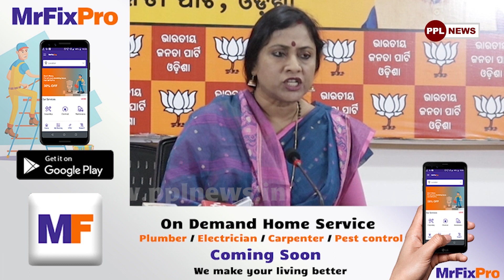BJP Gen Secy. Lekhashree Samantsinghar Targets BJD Govt On Puri Land Issue | ଏମିତି କିଛି କହି ବର୍ଷିଲେ